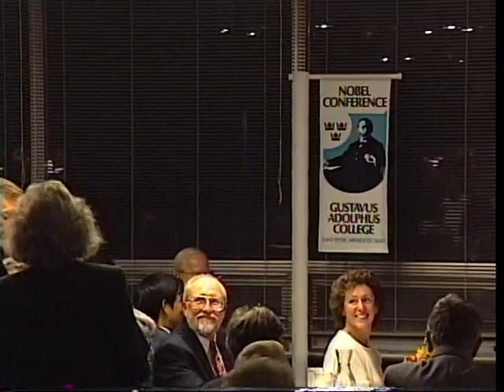Frederick Ferré - The Matter With Matter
Frederick Ferré presenting at the 31st annual Nobel Conference - The New Shape of Matter: Materials Challenge Science at Gustavus Adolphus College in 1995.

Lecture by Frederick Ferré: The Matter With Matter